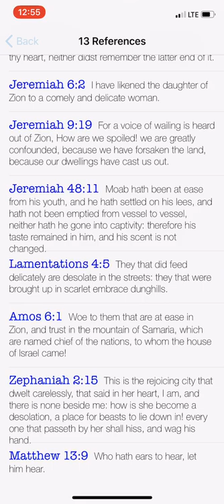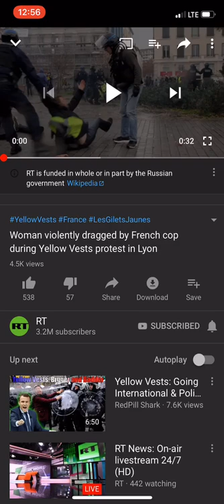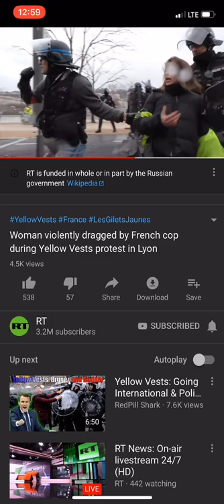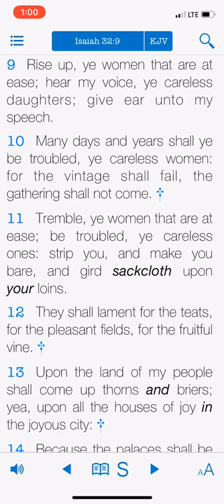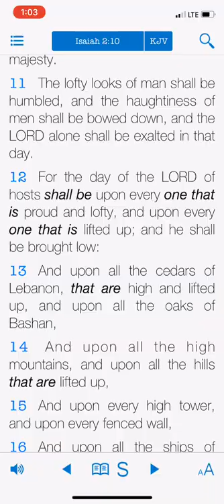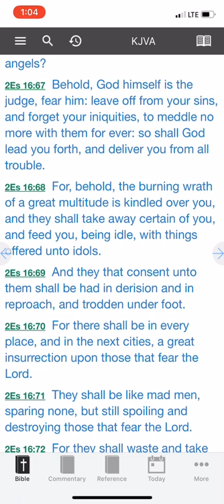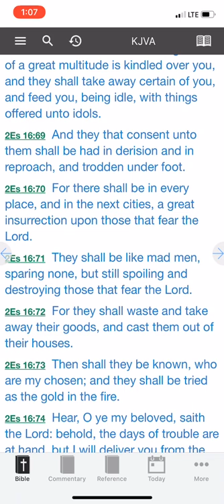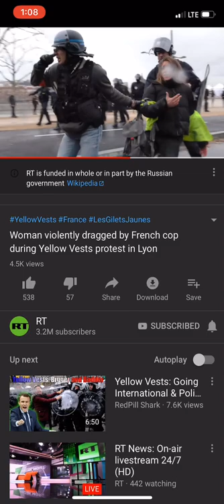PROUD WOMEN WILL GET IT TOO... REPENT!